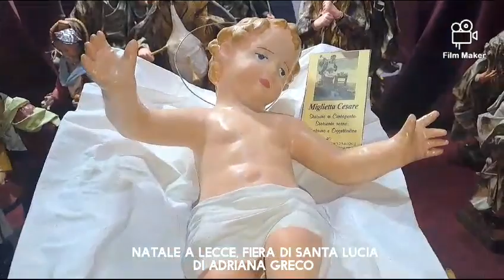Natale a Lecce: la Fiera di Santa Lucia 2023